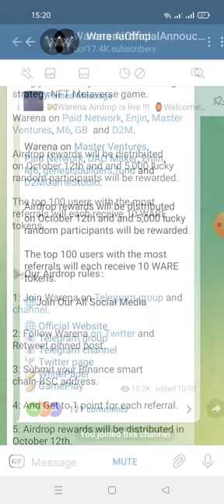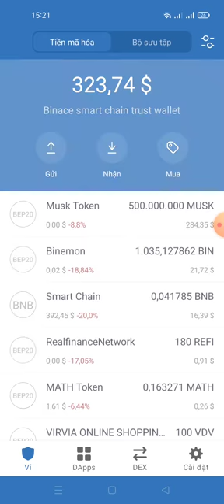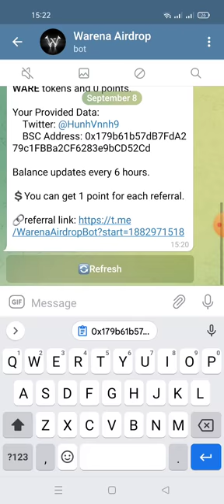Warena Airdrop💰 Get 2 WARE(6$) For 5000 random winners😱😱😱😱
New Airdrops : Warena
🏷 Reward : $6 ( Random 5000 Users )
- Done

📢 Distribution date: October 12th